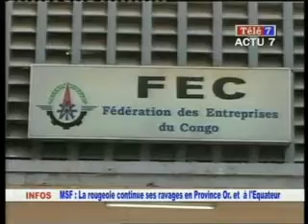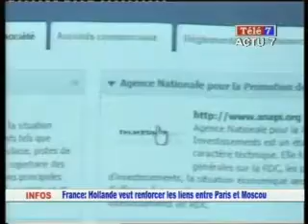JT DU 01/03/13 ANITA TELE 7